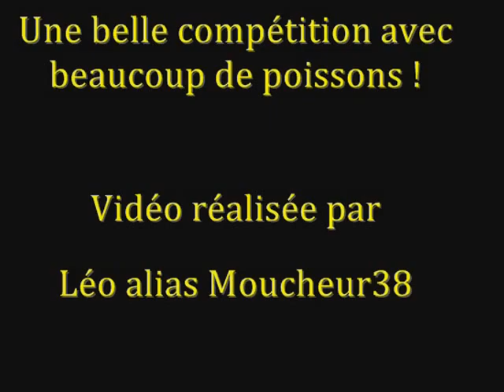COMPETITION 2012 FLOAT TUBE FD38.wmv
Une petite vidéo de la seconde manche de compétition float tube 2012 de la FD38